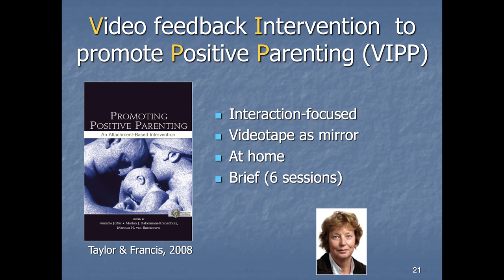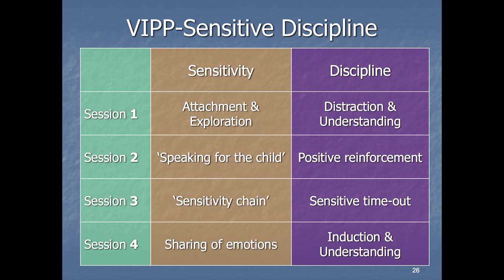Attachment Interview Part 1 with Marinus van IJzendoorn